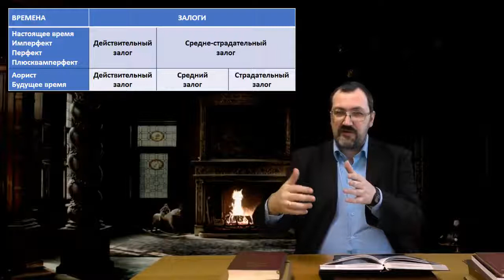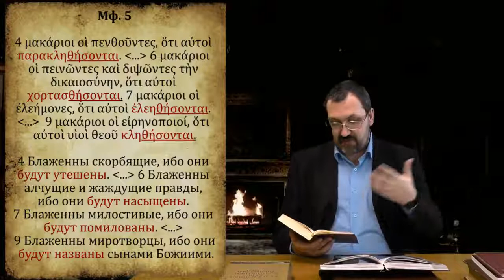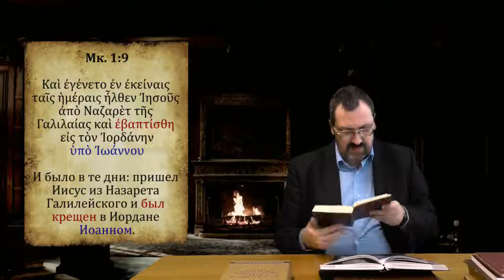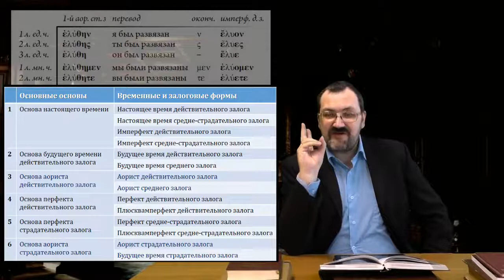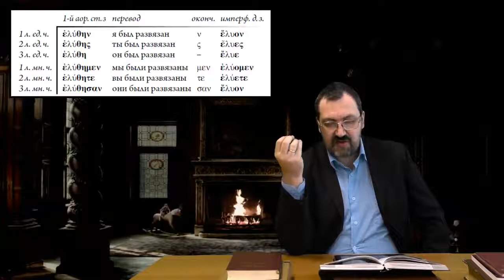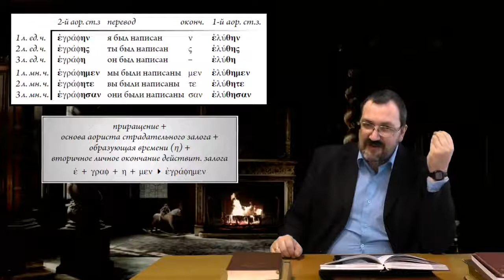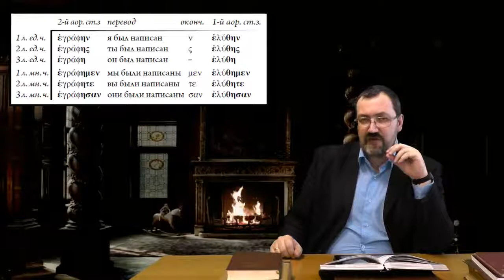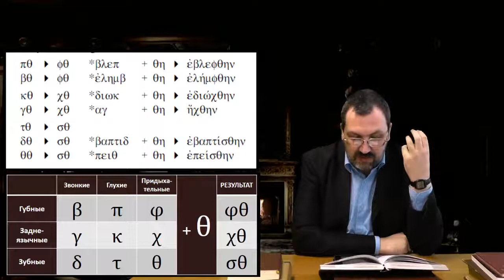Греческий язык Нового Завета 20 1 Образование форм страдательного залога, часть I